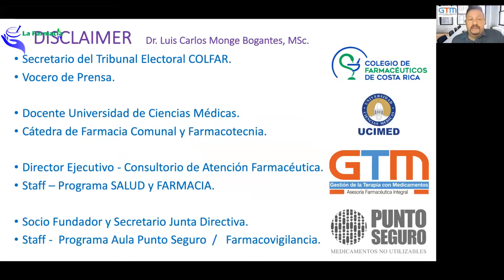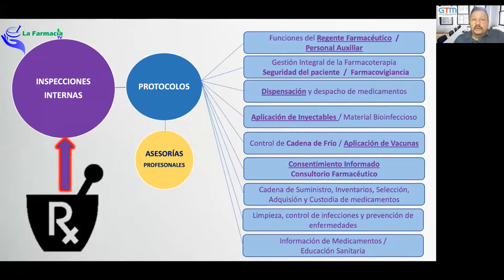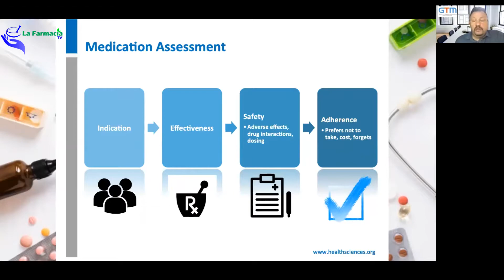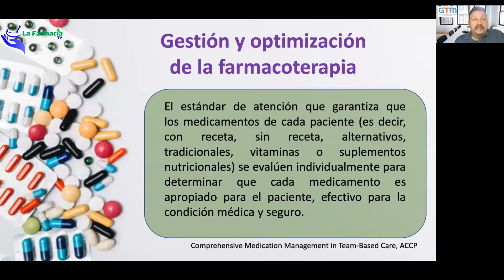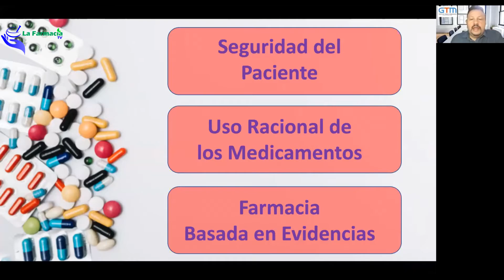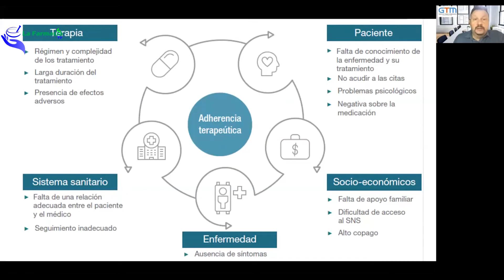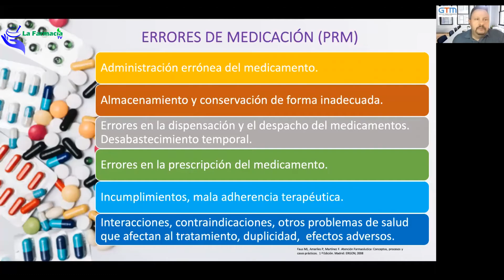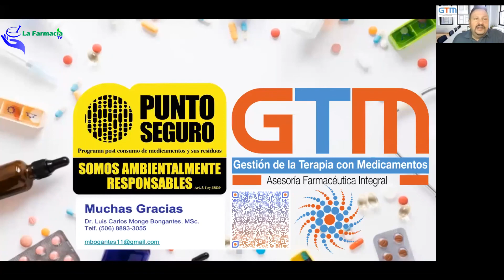Dr. Luis Carlos Monge Bogantes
Optimización de la Farmacoterapia